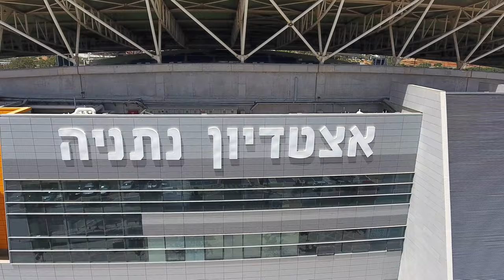Netanya Stadium from above 4K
Netanya Stadium (Israel) from above in 4K.

The Netanya Stadium (Hebrew: אצטדיון נתניה‎‎; Itztadi'on Netanya) is a multi-use stadium in Netanya. Financing of the stadium came from the sale of the land where the old Sar-Tov ("HaKufsa") Stadium was on before being demolished to be used for a housing project.

The stadium, which was inaugurated at the end of 2012, was built at a cost of 250 million NIS and includes 13,610 seats. The stadium serves as a home stadium for Maccabi Netanya, Hapoel Raanana and Maccabi Tel Aviv, since Bloomfield Stadium is under renovation.

The first game was played on November 4, 2012.

🎥 Filmed by DJI Phantom 4 & DJI Mavic Pro.